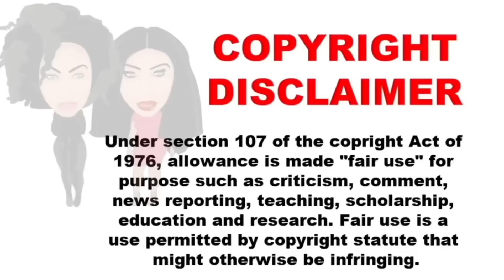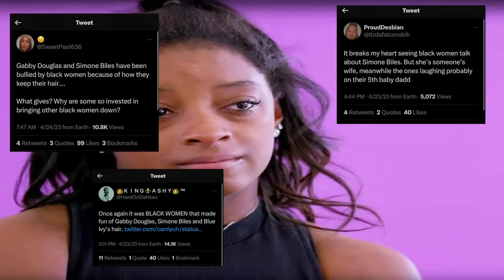BLK WOMEN CRITICIZE SIMONE BILES OVER HER EDGES TOLD HER SHE SHOULD HAVE WORN A WIG!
In discuss Simone Biles going viral over her hair on her wedding day.